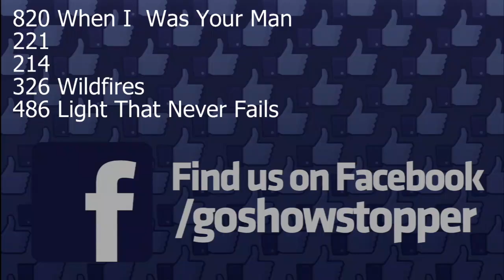When I was Your Man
Showstoppers Regional
Choreography- Christa Smutek
Studio One Dance Company